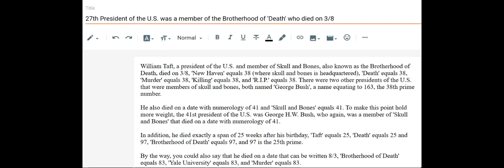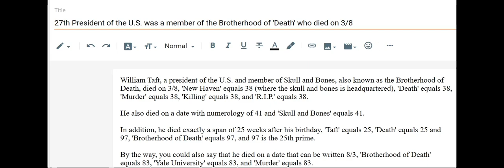Death of William Taft, the 27th U.S. President and member of Skull and Bones truth gematria #322